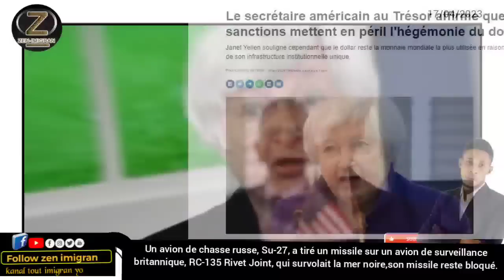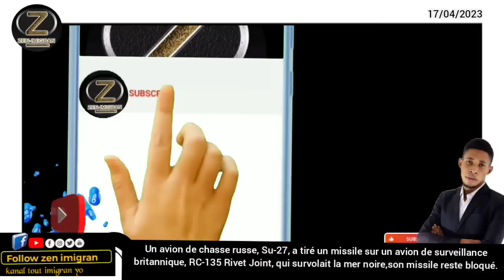yon pilòt lame Larisi manke kraze yon AVYON yon peyi mand OTAN_ Etazini rekònèt PUISANS DOLA menase